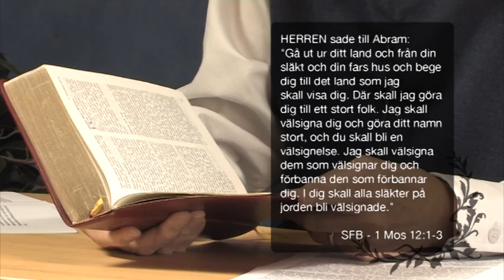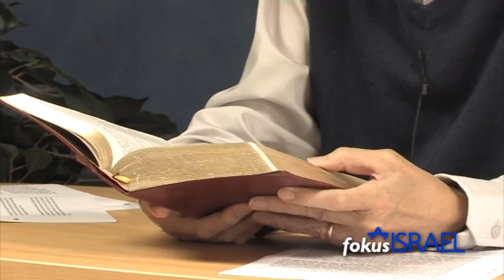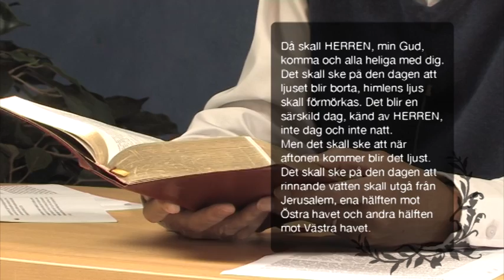Löftets folk - Del 10 - Sven Reichmann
Undervisning av Sven Reichmann i ämnet: Löftets folk, Israel